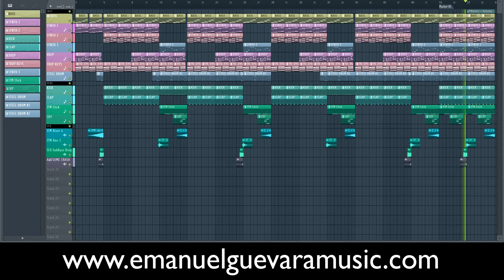Easy Shop SPM | Emanuel Guevara | FL Studio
Easy Shop SPM - Emanuel Guevara

👍 LIKE - If you found it entertaining or useful.
🔄 SHARE - Help us reach more people.